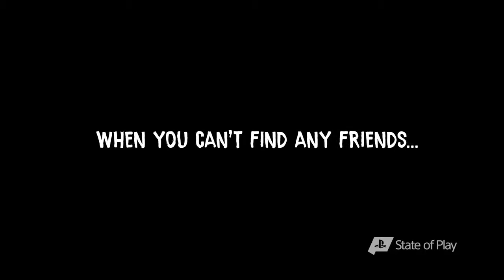Sony State of Play Show -25th March 2019!!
Hi guys JohnoDaz(BringthePain) here, If you have miss Sony's new Show called State of Play check it out guys much love!!